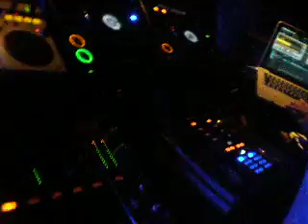Ricardo Dias @ Bauhaus 30.07.2010 pt2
playing: Chuckie & Silvio Ecomo - Moombah (Rolvario's Knippen en Plakken Edit) and Chuckie, Hardwell & MC Ambush - Move It 2 The Drum (Original Mix)